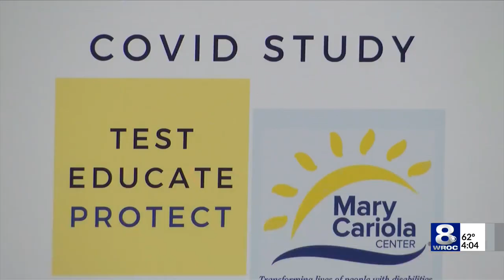Rochester Mayor Lovely Warren submits resignation letter after accepting plea deal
Rochester Mayor Lovely Warren will resign after accepting the terms of a plea deal Monday in court. Her resignation will be effective December 1.